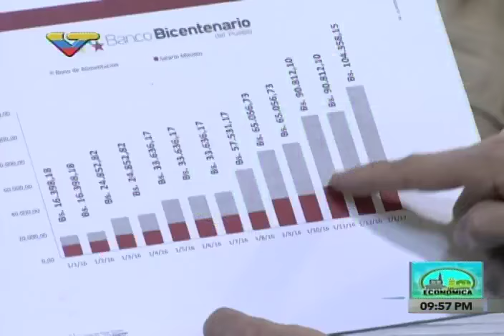Agenda Económica Bolivariana con Ramón Lobo y Miguel Perez Abad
El ministro de Economía y Finanzas, Ramón Lobo, y el presidente del Banco Bicentenario, Miguel Pérez Abad, entrevistados este 24 de enero de 2017 en un programa especial "Agenda Económica Bolivariana " de VTV con Madelein García y Jesús López.